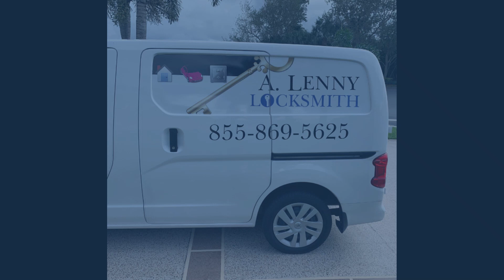The ALennyLocksmith.com Lock Down Segment w/ Big O - Sanity as a Miami Dolphins Fan 06 08 2022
Executive Producer - Sean Stanley
Edited By Sean Stanley

Slomin's Home Security - Slomin's Shield! Keep your family Safe,  CALL 1-800-ALARM-ME. THAT’S 1-800-ALARM- ME.

Sports Grill - Miami Lakes and Bird Road Locations